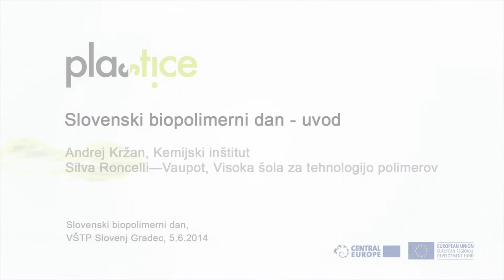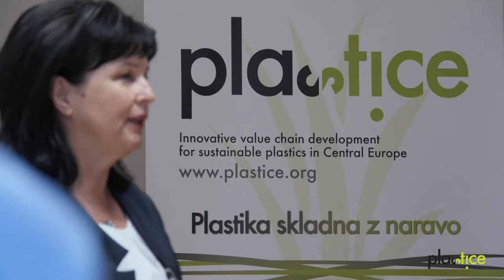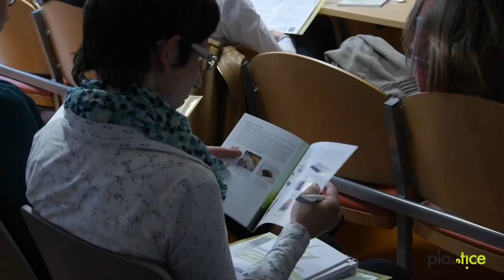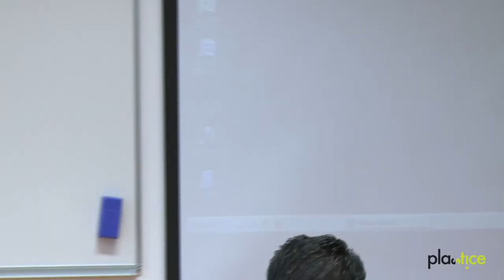Uvodni pozdrav na Slovenskem biopolimernem dnevu, Andrej Kržan, KI, in Silva Roncelli Vaupot, VŠTP